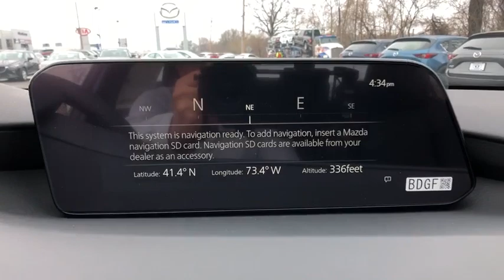2019 Mazda 3 Brookfield, Ridgefield, New Milford, New Fairfield, Danbury, CT M48010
Crystal Blue New 2019 Mazda 3 available in Danbury, Connecticut at Colonial Mazda. Servicing the Brookfield, Ridgefield, New Milford, New Fairfield, CT area.

Colonial Mazda
100 Federal Rd,

Crystal Blue 2019 Mazda 3 Select w/Select Package FWD 6-Speed Automatic 2.5L 4-Cylinder/br/br26/35 City/Highway MPG